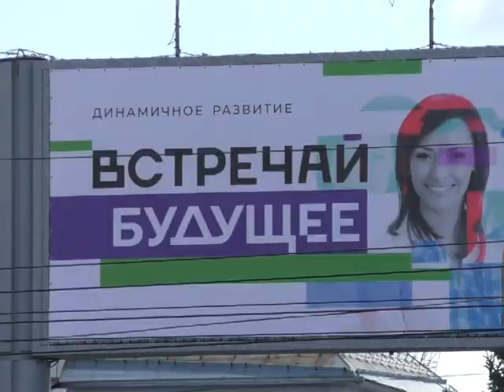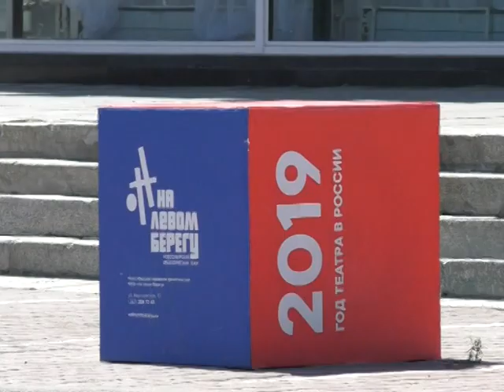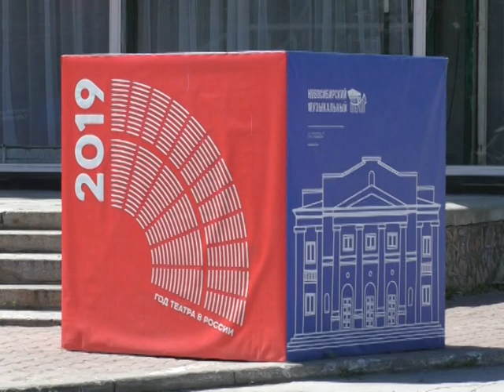В Новосибирске проведут Международный фестиваль цветов